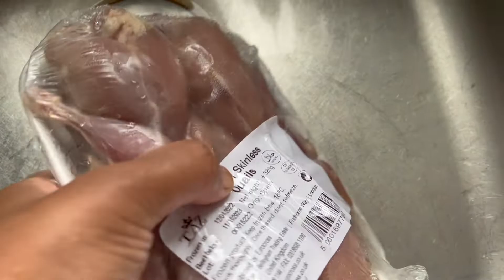আস্ত কোয়েল পাখির ঝাল রোস্ট | Best Spicy Quail Roast Recipe | Koyel Pakhi Ranna